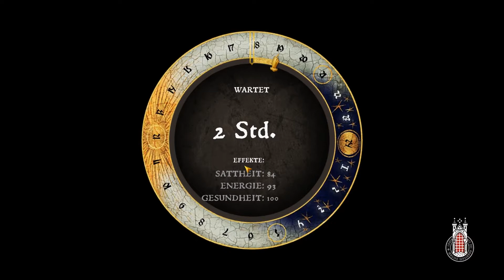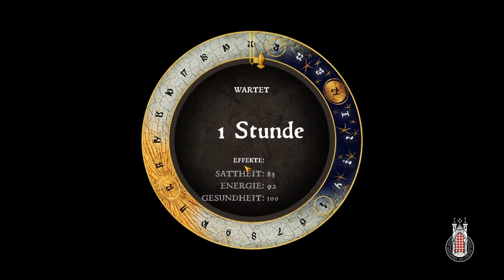Kingdom Come Deliverance #128 Klartext (Täglich grüßt das Klosterleben)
Let’s Play Kingdom Come Deliverance Deutsch German Gameplay